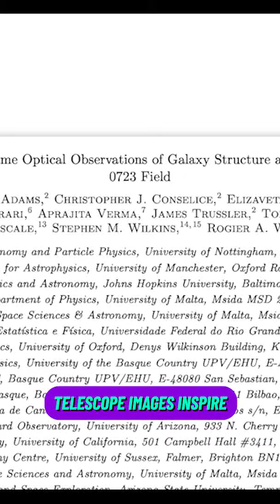Did James Webb Just Disprove the Big Bang Theory?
jameswebb bigbangtheory jameswebbnews james webb big bang james webb news big bang never happened james webb space telescope